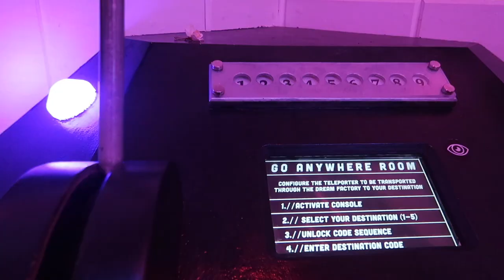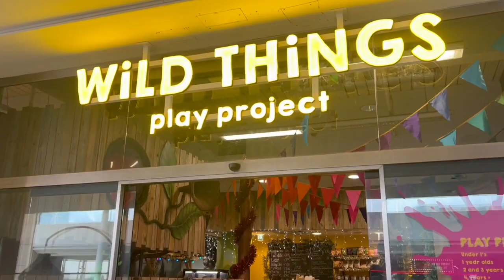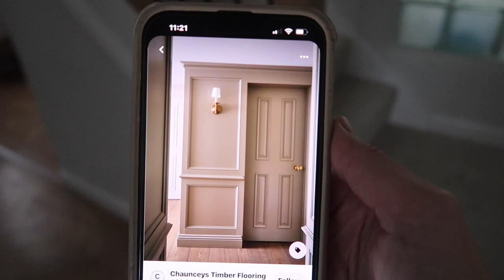HOME PLANS FOR 2023 HELP ME DECIDE WHAT TO DO PLUS A TRY ON CUPSHE WINTER HAUL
Today I wanted to share with you some new winter clothes from Cupshe, a mini break we went on with the kids during the holidays plus some home plans for 2023.

Each piece of Cupshe clothing is made of special fabrics designed for every body shape, from XS to 4X.

Items in my video:

1. Dancing Flowers Ditsy Floral A-Line Dress

2. Julieta Ditsy Floral Chiffon Mini Dress

3. Elvan Round Neck Striped Tee

4. Leandra Ditsy Floral Smocked Dress

5. Roman Holiday Surplice Neck Peasant Sleeve Top

6. Logan Plunging Lace Long Sleeve Bodysuit